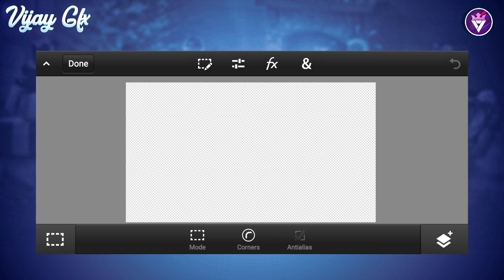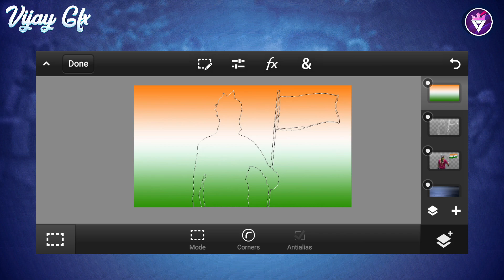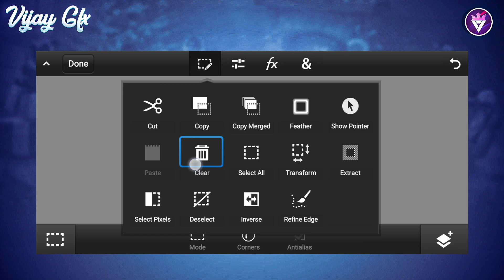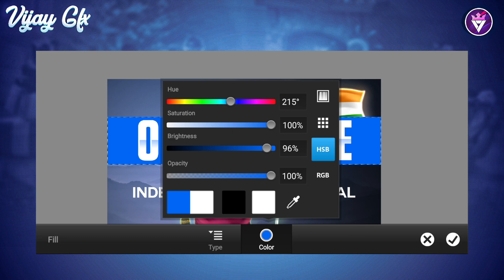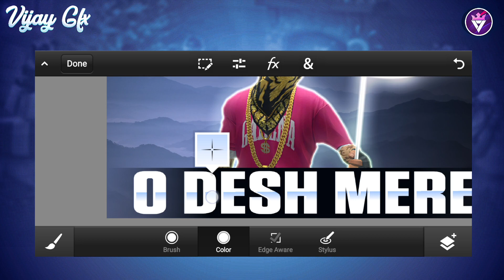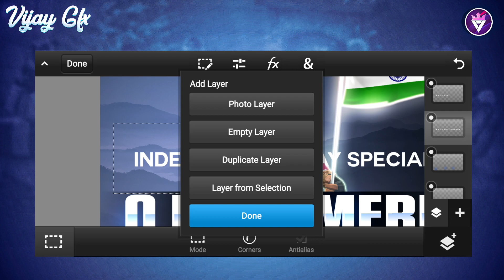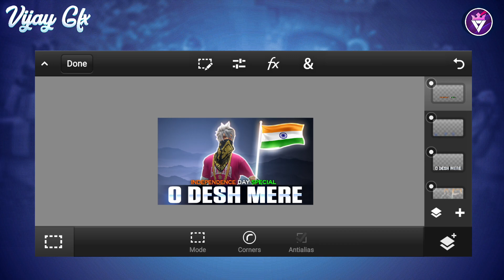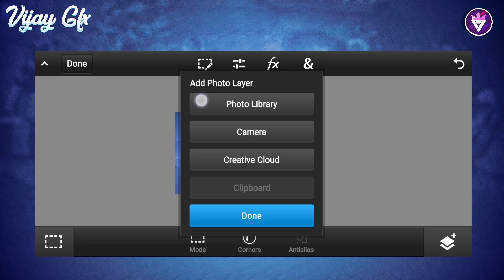How To Make Thumbnail For Independence Day | Independence Day Ke Liye Thumbnail Kaise Banaye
📌DISCORD SERVER➟

ADBLOCK DETECTED PROBLEM
SO DM ME IN INSTAGRAM. 🙂

⚙️ EDITING APPS➠

MUSIC CREDIT ➠

☁MILTE HAI JALDI HI NEXT VIDEO MAI

❣RADHE RADHE. ❤️

                         VIJAY☻GFX

⚙️TAGS. 🙂
how to make thumbnail for independence day
independence day thumbnail tutorial free fire
independence day beat sync montage
independence day special beat sync montage free fire
free fire independence day special thumbnail tutorial
how to make thumbnail like pagal M10
make thumbnail like pagalm10
make thumbnail like wassimos
make montage free fire thumbnail
how to make thumbnail like pagal M10 tutorial free fire
free fire beat sync montage thumbnail tutorial in ps cc Android
beat sync montage thumbnail tutorial
how to make live stream thumbnail free fire
free fire live thumbnail tutorial
how to make gaming thumbnail
live stream thumbnail tutorial free fire
how to make cs rank push live thumbnail free fire
free fire tips and tricks thumbnail tutorial in Android
how to make tips and trick thumbnail free fire
free fire tips and trick thumbnail tutorial
how to make thumbnail like dark tips ff
dark tips ff handcam thumbnail tutorial
how to make handcam custom hud thumbnail in Android
headshot machine thumbnail tutorial free fire
how to make thumbnail like kaushik is Live
how to make killing montage thumbnail in android
how to make ump God thumbnail
ump God thumbnail tutorial
how to make ump God thumbnail tutorial
how to make thumbnail like op gameplay
how to make thumbnail like roswan
op gameplay kes jese thumbnail kese banaye
how to make thumbnail like zerox ff
zerox ff ke jesa thumbnail kese banaye
how to make thumbnail like classy free fire
description copy of vijay gfx
guild test thumbnail in Android
how to make guild test thumbnail like big YouTubers
classy free fire ke jesa thumbnail kese banaye
how to make guild test thumbnail like classy FF
how to make guild test thumbnail like nonstop gaming
classy ff montage thumbnail tutorial
how to make thumbnail like pahadi
how to make thumbnail like total gaminke esports
how to make gaming channel art
how to make thumbnail like vijay gfx
how to add flames in mascot logo
how to make thumbnail like iconic
how to make thumbnail like Taneja
cara membuat mascot logo tutorial